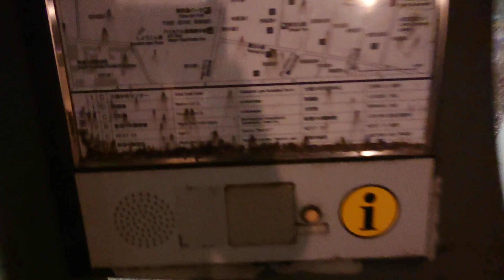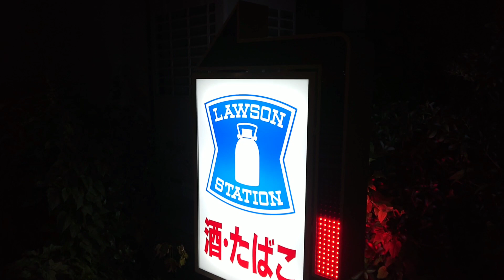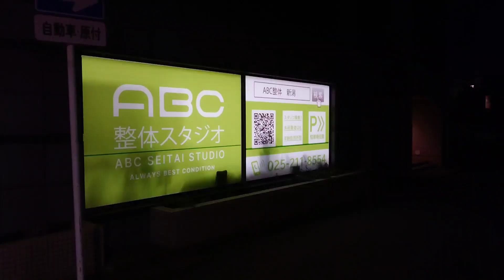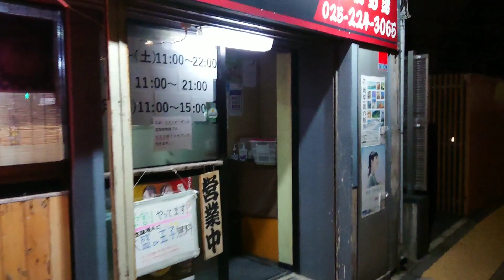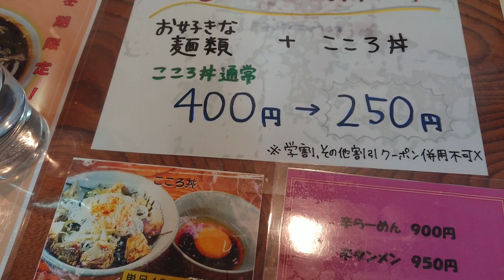新潟市 東中通り 散策動画シリーズ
皆さん、いつもありがとうございます。
今回は 新潟市中央区からです。
東中通りは 新潟駅から、約二キロの日本銀行新潟支店から、市役所にかけて通る道です。
ここは、商用というよりは、会社関係のテナントビルが続きます。
部分的に 歴史を感じることが できる建物が続きます。
最後に登場した、ラーメンは タンメンのような味の あっさりしたスープが特徴です。